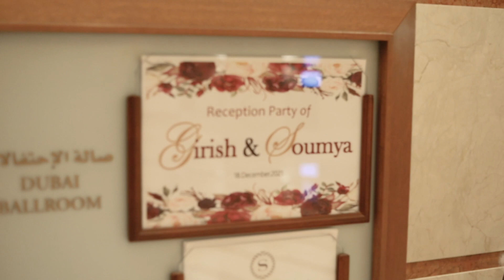Girish & Soumya I Wedding ReceptionI DUBAI 2022